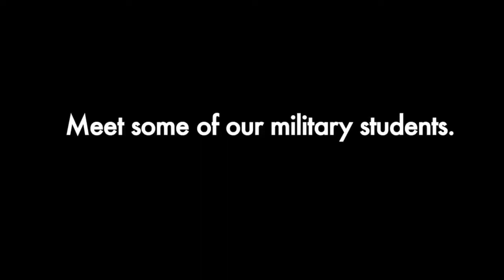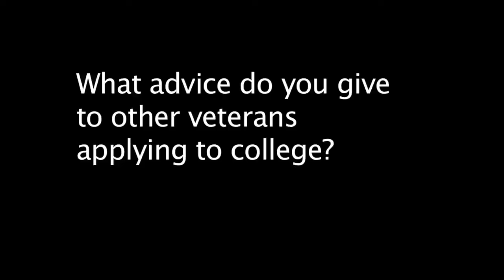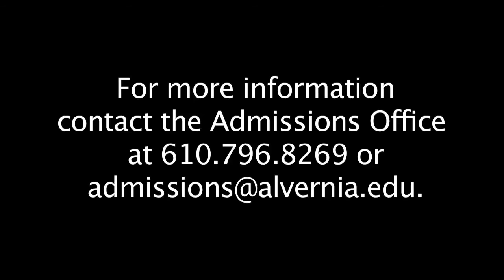Alvernia Veteran Students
Alvernia veteran students share their experiences about applying and attending Alvernia.